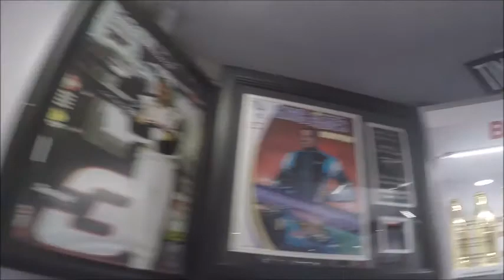Daytona Coke Zero 400 Vlog